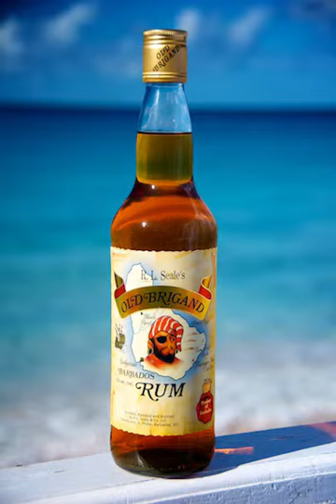OLD BRIGAND RUM ANTHEM FULL